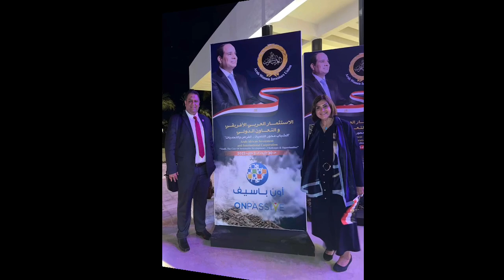ONPASSIVE |💥 Egypt Event Pictures | Kamal Sir, Suzan Ma'am....| We Are Everywhere